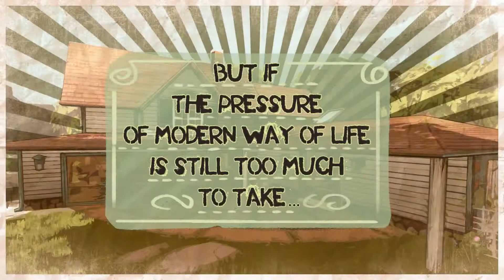Guns and Robots - Welcome to Suburbia Trailer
Developer: Masthead Studios
Publisher: Masthead Studios
Platform: PC
Release Date: TBA